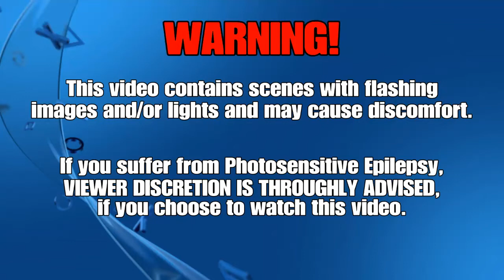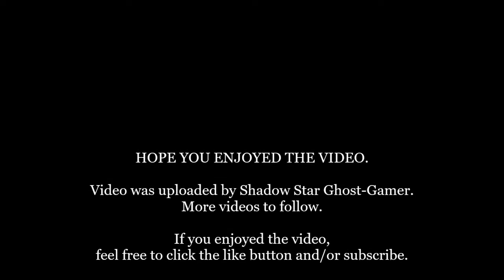Sonic Mania Plus: Knuckles Playthrough - Lava Reef Zone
Game play video 10 for my Knuckles playthrough of Sonic Mania. This video will feature the Lava Reef Zone. I hope you enjoy.

Developer: Christian Whitehead, PagodaWest Games, Headcannon
Publisher: Sega
Platform: Nintendo Switch, PlayStation 4, Xbox One, Microsoft Windows
Genre: Platform game
Mode: Single-player, multiplayer
Uploader: SHAREfactory™

Music licensed to YouTube by:
- CMRRA
- Walt Disney Music Company (Publishing)
- PEDL
- LatinAutor
- Warner Chappell
- BMI (Broadcast Music Inc.)
- UMPI
- UNIAO BRASILEIRA DE EDITORAS DE MUSICA (UBEM)
- Warner Chappell
- LatinAutor
- UMPG
- LatinAutor